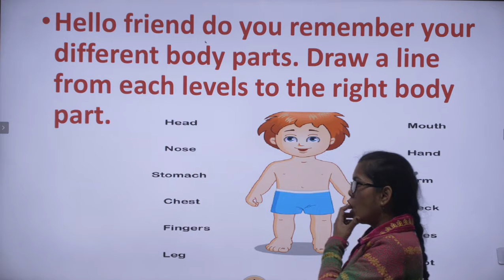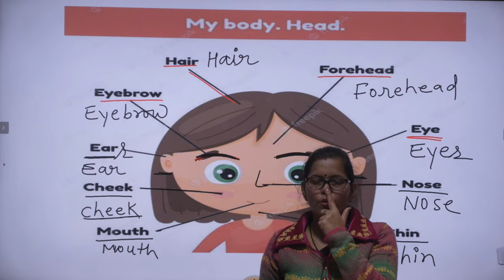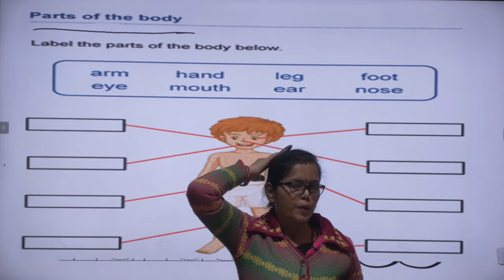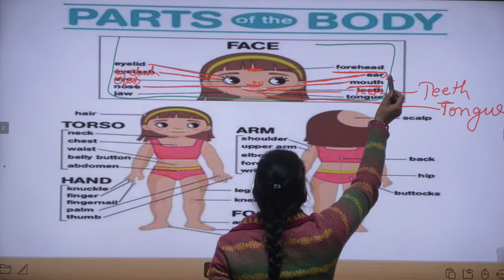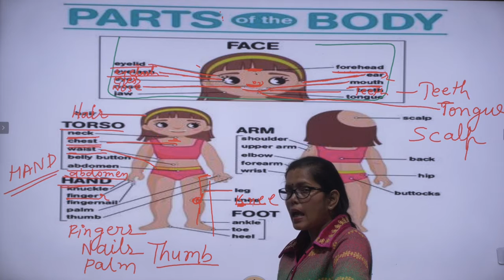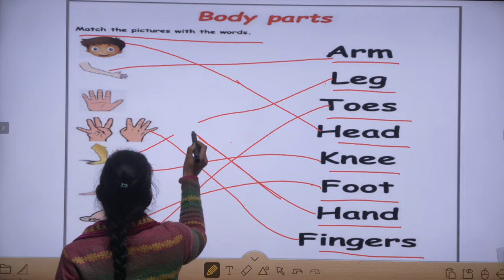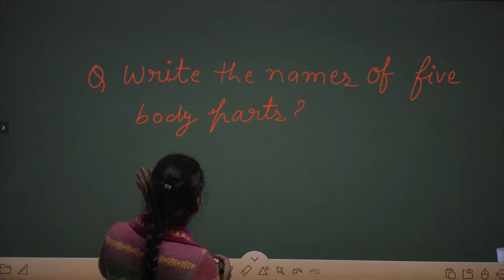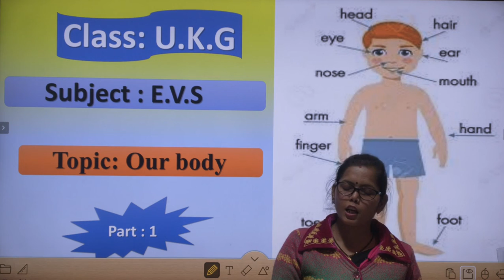Class Ukg II EVS II Our Body